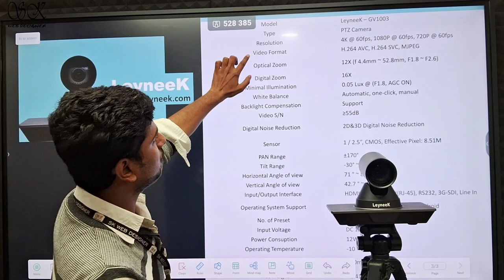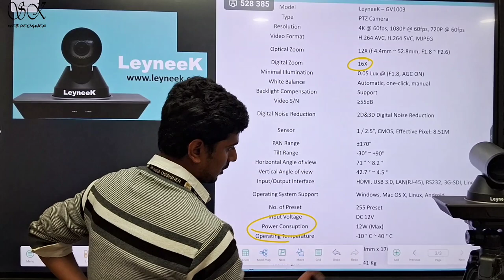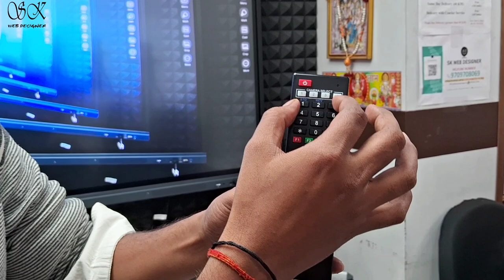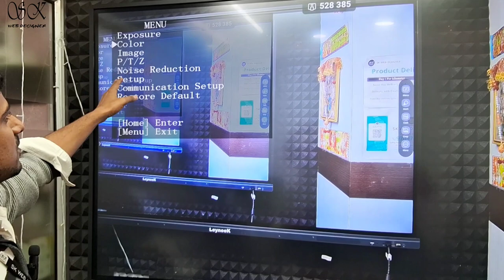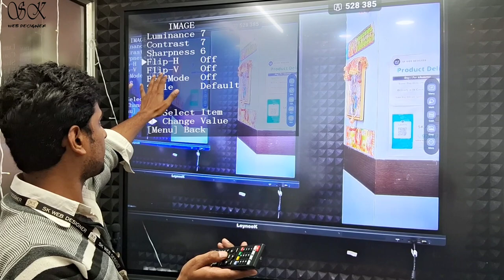4K PTZ CAMERA Demo | LeyneeK | Live Streaming Camera | Conference Room Camera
Full Demo Of LEYNEEK 4K PTZ CAMERA

CAMERA NAME:- LEYNEEK 4K PTZ CAMERA
file:///C:/Users/pc/Downloads/leyneek-PTZ-gv1003%20camera.pdf